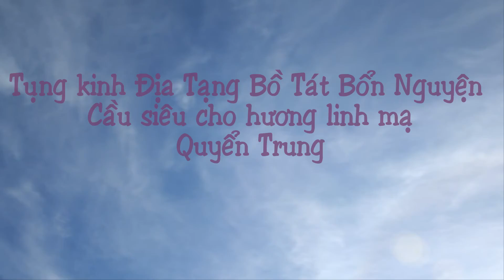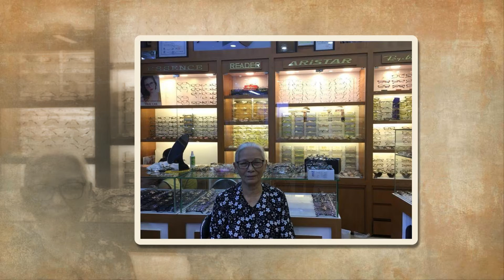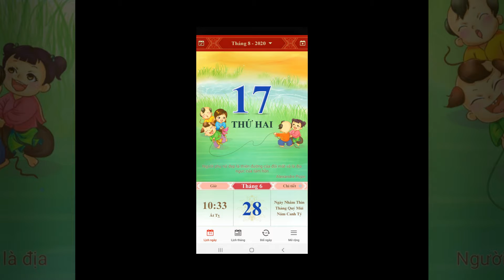KINH ĐỊA TẠNG BỒ TÁT BỔN NGUYỆN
KINH ĐỊA TẠNG BỒ TÁT BỔN NGUYỆN - QUYỂN TRUNG
(Tụng kinh Địa Tạng nhân thất tuần mẹ - Hương linh Nguyễn Thị Liễu)